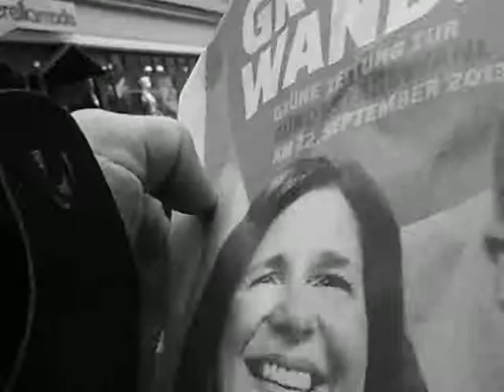Wir Planer planen der Thüringer Waldbahn XXL zwischen Erfurt (Flughafen) u. Bad Tabarz.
Sie suchen einen Schatz, der Ihnen helfen kann, schneller vorwärts zu kommen? Privat? Geschäftlich? Dann wählen Sie - einfach: treasurefinder.eu

treasurefinder.eu - Das Schlüsselerlebnis. Für Ihren Erfolg.

Wir stellen Ihre Ideen vom Kopf auf die Füße. Damit sie erfolgreich laufen.

Zug um Zug. Elektrisch. Quer durch Europa.